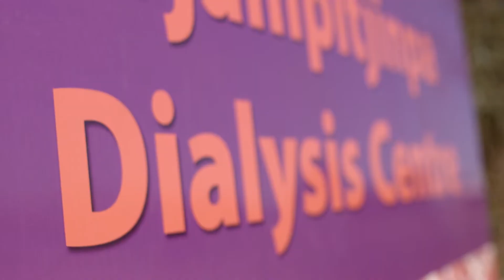Indigenous Governance Awards